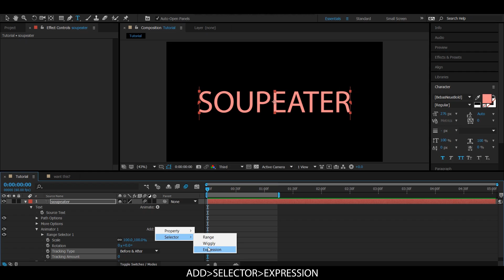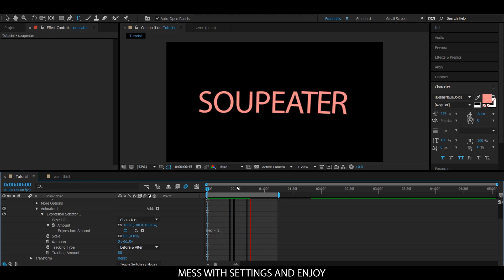Text Effect #2 (AE Tutorial)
Sorry it's bad again, I was tired lol

Want any of my project files?? Also, please be sure to check out my Instagram, it's where I post my edits/MEP parts and scraps!

Program: After Effects
Expression: